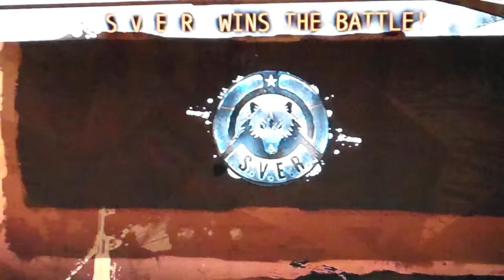MAG 11 level ups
first game as a 11x vet
a game of dom
and pretty much did better than my squad with no leadership of any kind
could have gootten a grim but i tend to get a crap load of assist in every game i play in -_-
and for some reason you cant hear me that well